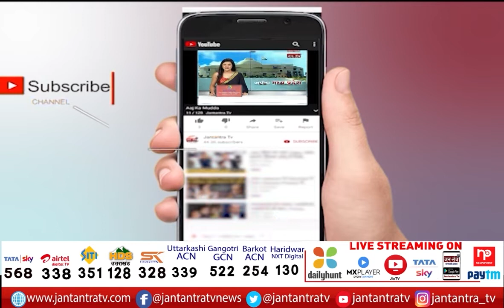Cyclone Jawad | Speed Expected To Be 100 kmph | Meteorological Department Issued Alert | JTV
About Video:
कोरोना संकट के बीच साल 2021 के आखिरी महीने में भी चक्रवाती तूफान दस्तक देने जा रहा है.. साइक्लोन जवाद को लेकर भारतीय मौसम विज्ञान विभाग ने देशभर में अलर्ट जारी कर रखा है.. चक्रवात के बारे में अब चेतावनी दी गई है कि इस तूफान की रफ्तार 100 किमी प्रति घंटे रहने के आसार हैं और तेज हवाओं की वजह से पेड़ तथा बिजली के खंभे उखड़ सकते हैं